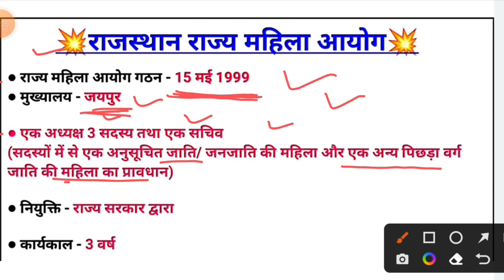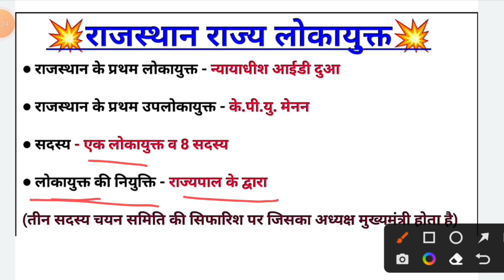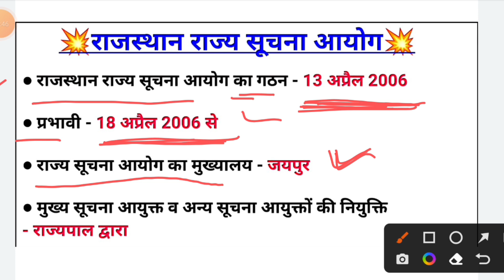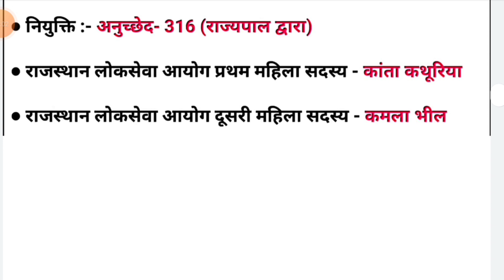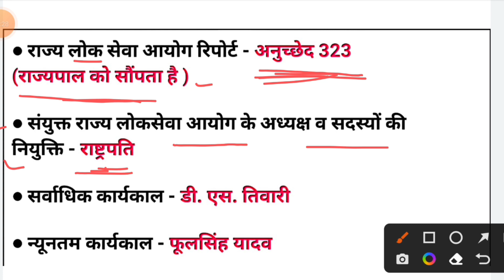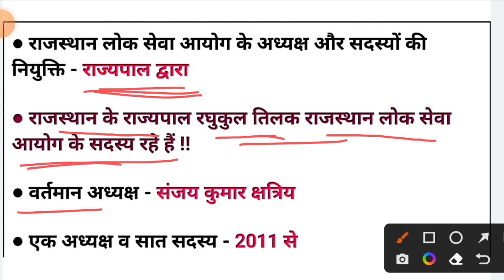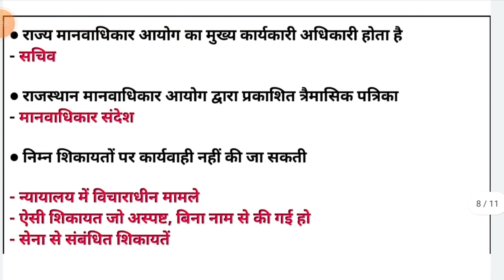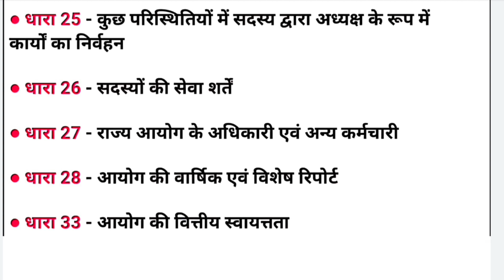राजस्थान के प्रमुख आयोग|महिला आयोग|सूचना आयोग|लोक सेवा आयोग|राजस्थान GK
राजस्थान के प्रमुख आयोग|महिला आयोग|सूचना आयोग|लोक सेवा आयोग|राजस्थान GK@angrejiacademy8660

राजस्थान के प्रमुख व्यक्तित्व|राजस्थान अध्ययन कक्षा- 10|सभी प्रतियोगी परीक्षाओं हेतु महत्तवपूर्ण

राजस्थान और मुगल|Rajasthan Gk History|राजस्थान की सभी प्रतियोगी परीक्षाओं हेतु महत्तवपूर्ण

राजस्थान के प्रमुख किसान आंदोलन|बिजोलिया किसान आन्दोलन|सभी प्रतियोगी परीक्षाओं हेतु महत्तवपूर्ण

राजस्थान का इतिहास एवम् संस्कृति|राजस्थान के प्रमुख अनुसंधान संस्थान|सभी प्रतियोगी परीक्षाओं हेतु

राजस्थान की प्रमुख साहित्य कला और संगीत अकादमियां|सभी प्रतियोगी परीक्षाओं के लिए महत्वपूर्ण

राजस्थान की जनगणना 2011 महत्वपूर्ण आंकड़े आसान ट्रिक्स के साथ

राजस्थान के प्रमुख पार्क कॉम्प्लेक्स और औद्योगिक केंद्र|सभी प्रतियोगी परीक्षाओं के लिए महत्वपूर्ण

राजस्थान की प्राचीन सभ्यताएं|10th RBSE books पर आधारित महत्वपूर्ण प्रश्न

राजस्थानी साहित्य एवम् रचनाएं|महत्वपूर्ण प्रश्न|1st grade|2nd grade|REET|CET|पुलिस|EO Exam

राजस्थान का इतिहास एवं संस्कृति कक्षा 10th|Rajasthan GK| राजस्थान की सभी प्रतियोगी परीक्षाओं के लिए

दोस्तो अगर आप सरकारी नौकरी चाहते हो तो तयारी जारी रखो

हम आपके लिए महत्वपूर्ण प्रश्न जो राजस्थान शिक्षा विभाग में चलती है उनके महत्तवपूर्ण प्रश्न जो Exam में निश्चित रूप से इन्ही में से आयेंगे हम लाते रहेंगे।